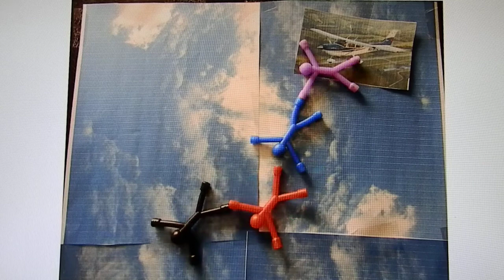The Super Secret Skydive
When Covid had everything locked down. The skydiving community was making silly videos and putting them online. Here is one of our own silly videos.